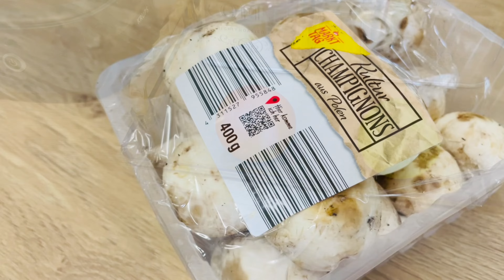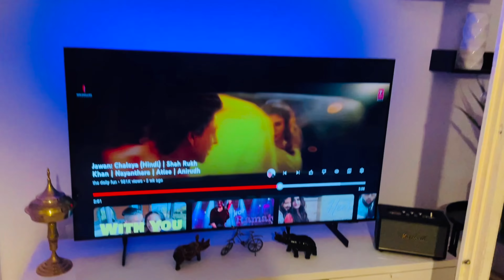A day in a weekend, Life in Germany,Creamy mushroom recipe